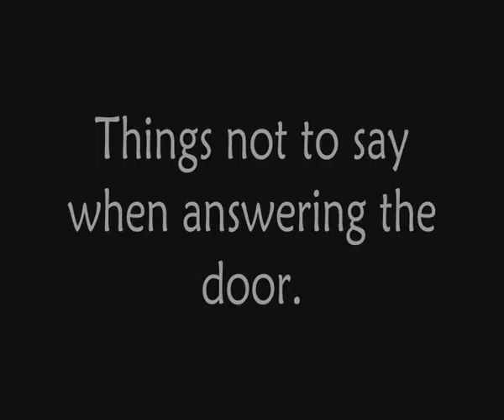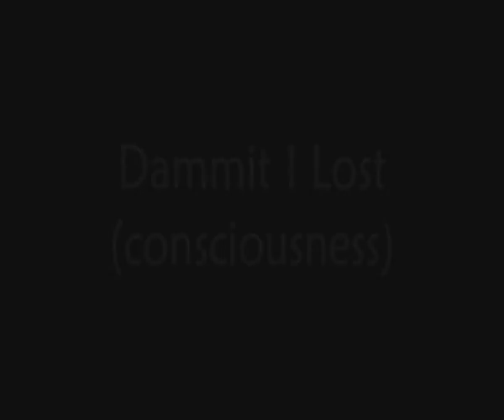Things Not to Say When Answering the Door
A little lesson on what not to say and do when you answer the door to someone.